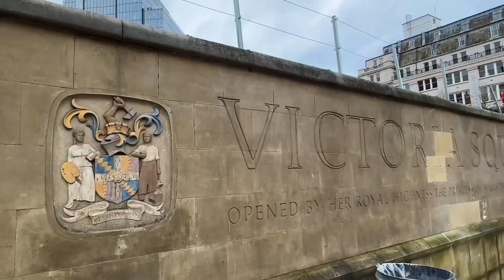Frankfurt Christmas Market, Birmingham. 2023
Birmingham comes alive every winter with the arrival of of the Market, a clear sign that Christmas is just around the corner. The stalls on Victoria Square and along New Street offer something for everyone.